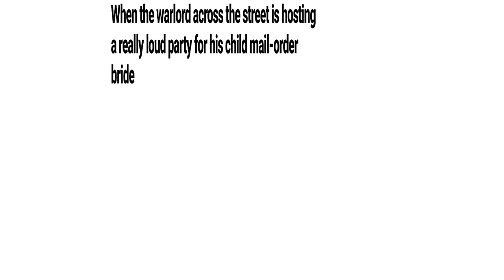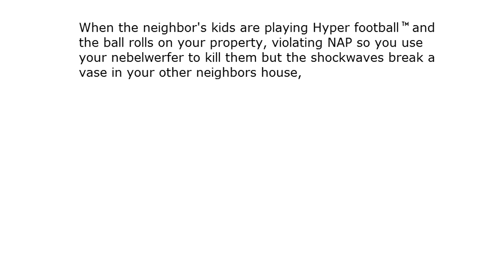ANCAP MEMES IN 2019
easily one of the most based videos on the internet